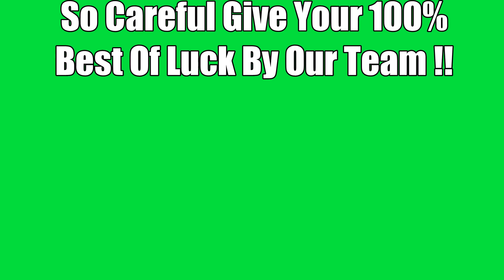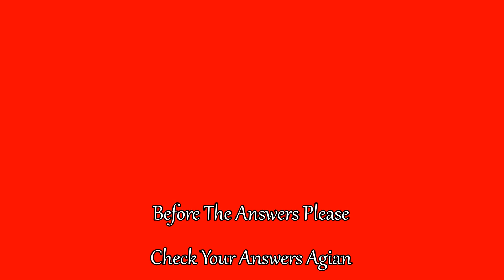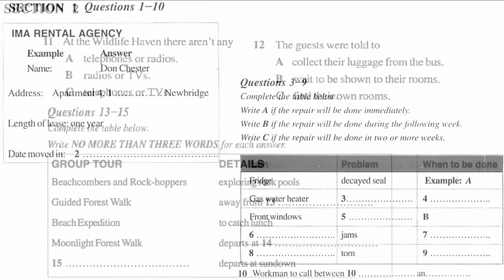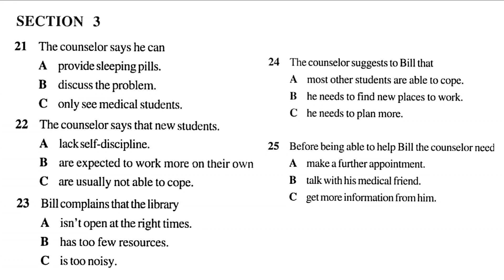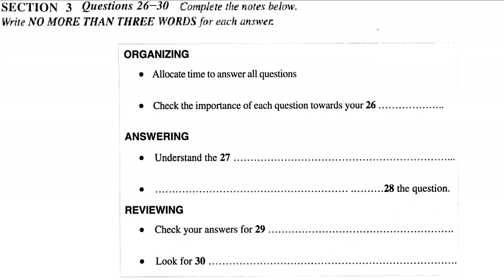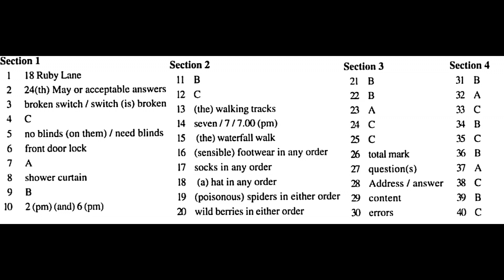IELTS LISTENING PRACTICE TEST 2017 WITH ANSWERS 18 8 2017